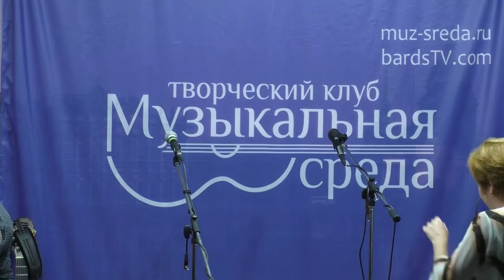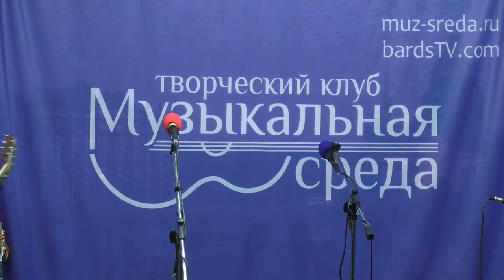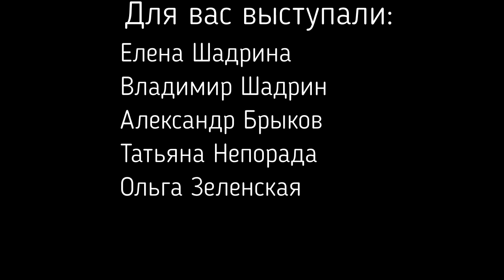Музыкальная Среда 27.10.2021. Часть 2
Видеозапись вечера песни в Клубе Музыкальная Среда (СПб, Московский пр., 198), состоявшегося 27 октября 2021 года. Вечер посвящен 18-летию Клуба. Ведущая Анастасия Евграфова, звукорежиссер Ольга Зеленская, видеооператор Вадим Елисеев.

Часть 2.
00:00:00 Начало
00:00:22 Елена и Владимир Шадрины
00:13:20 Александр Брыков
00:22:48 Татьяна Непорада и Александр Брыков
00:27:24 Татьяна Непорада
00:38:28 Ольга Зеленская